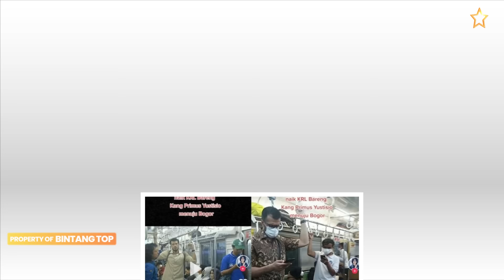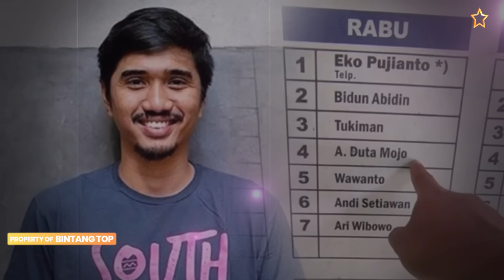patut dicontoh, 8 artis kaya raya jalani hidup sederhana jauh dari kata mewah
Artis Indonesia kaya raya memilih hidup sederhana